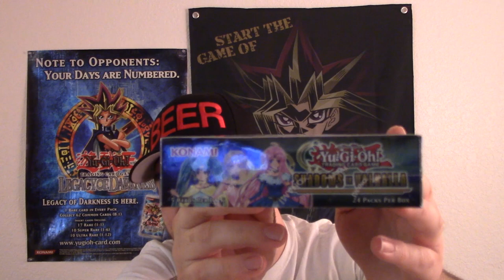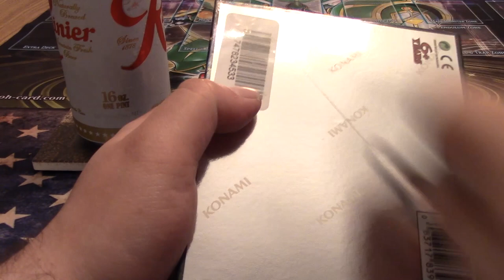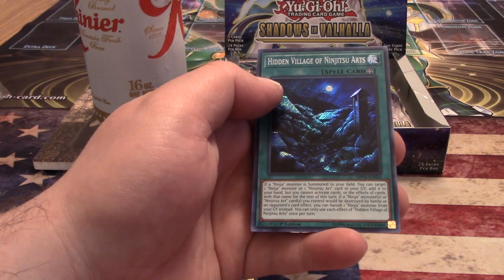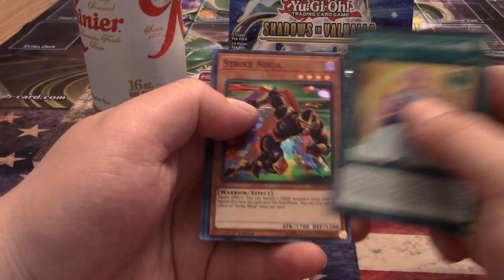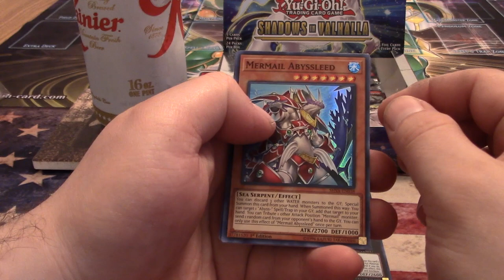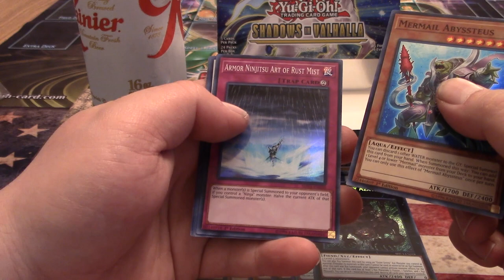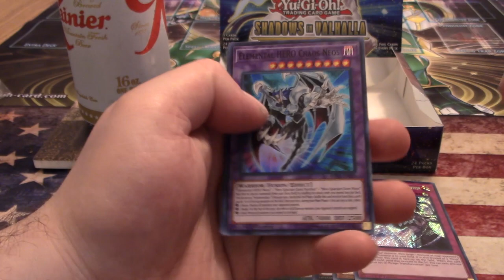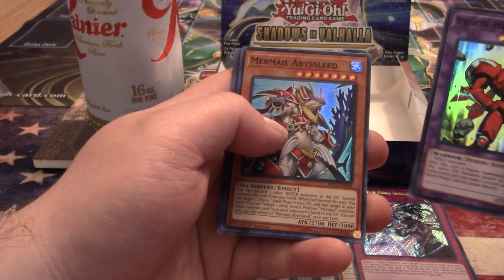That's a Big Horse! Yugioh! Shadows in Valhalla Box Opening!! Beer!!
Sup folks?! I finally found the time to open up this fine set and I cannot believe that the Valkyrie cards are a real thing! For years I have thought about them being real cards and finally my teenage dreams come true. Also, this set has some really sick reprints! Join me and see how many Valkyries I can pull! Please enjoy!!